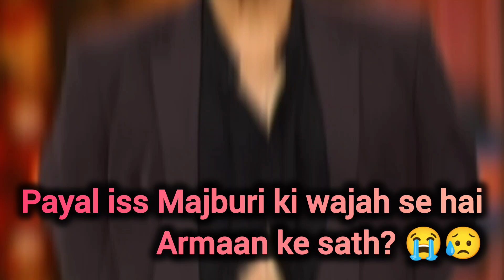पायल मलिक के मुंह से निकला सच..😱😰😥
पायल मलिक के मुंह से निकला सच, बोलीं- अरमान के पास ना लौटतीं अगर पैसे…